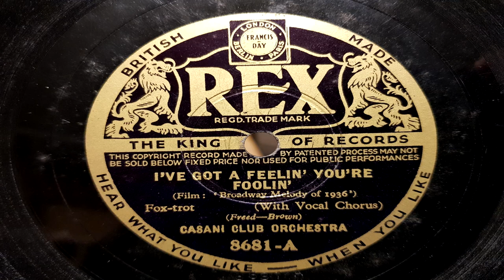I've Got A Feelin' You're Foolin' - Casani Club Orchestra - Rex 78rpm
My one and only Rex label so far discovered...
Played on the HMV 102